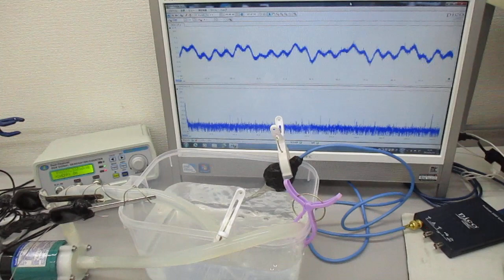‹‹音響流の利用技術：：超音波システム研究所›› Ultrasonic-labo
‹‹音響流の利用技術：：超音波システム研究所››

１）超音波のダイナミック発振・制御を利用
２）流水制御を利用した超音波伝搬状態の変化を利用
３）弾性体の表面を伝搬する高調波（１ＭＨz以上）の利用
４）ガラス・樹脂・ステンレス・・各種材質の音響特性を利用
５）キャビテーションと音響流の最適化（音圧測定解析）技術を利用
６）その他（非線形現象、相互作用・・）